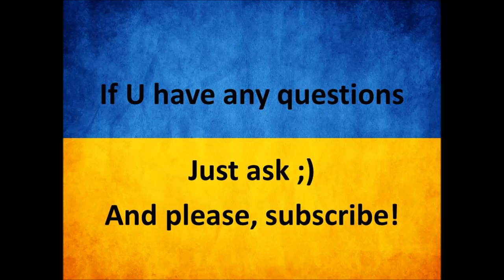Learn Ukrainian. Beginners' BootCamp. Lesson 30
Ukrainian Grammar: Present Tense. Verbs Conjugation.